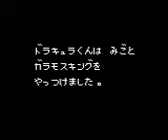TAS Akumajou Special Boku Dracula-kun GB in 19:10 by Sir VG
Tool-Assisted
Played in 19:10.83 by Nicholas Hoppe (aka. Sir VG).